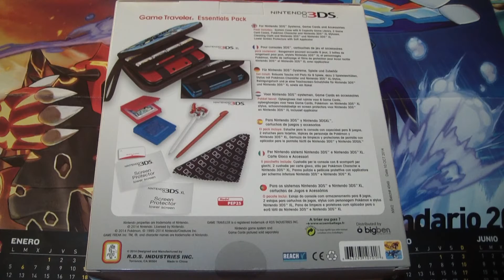Estuche de Groudon (Nintendo 3DS/XL)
Hoy les enseño mi nuevo estuche de Groudon para mi Nintendo 3DS XL de Pikachu.